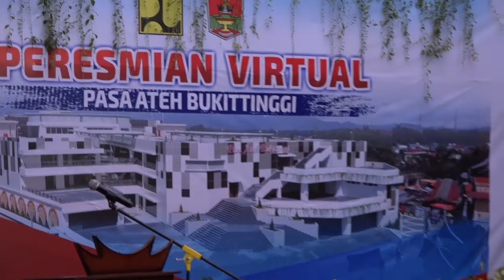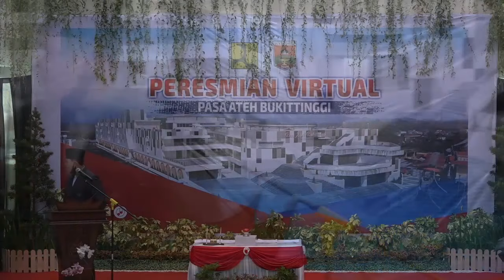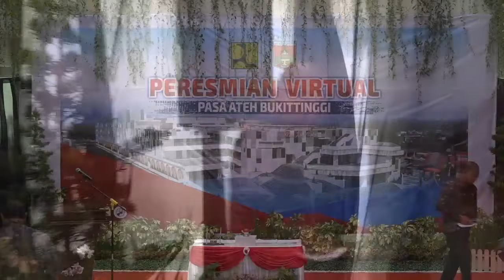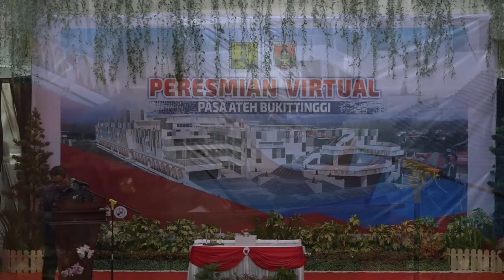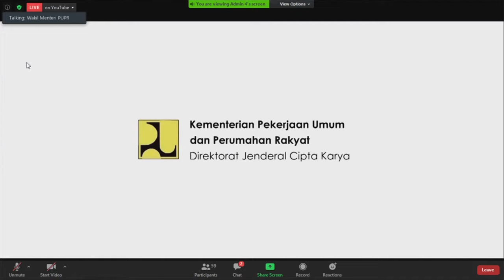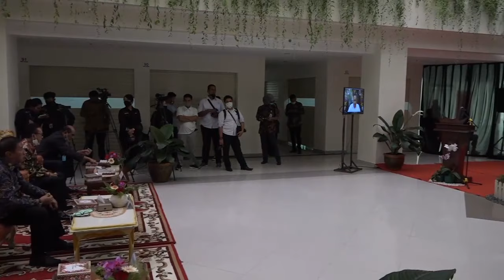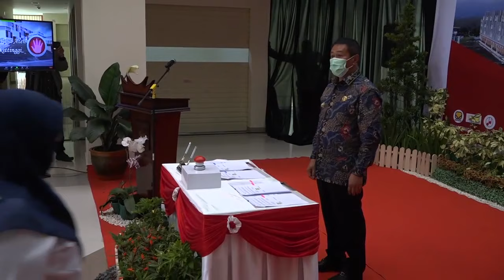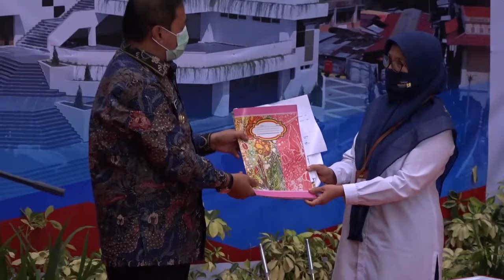Peresmian Virtual Pasa Ateh Bukittinggi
Produksi Live Multicam Streaming oleh:

SARI MUSIC PRODUCTION